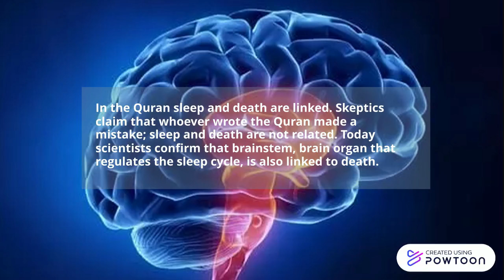Brainstem In Quran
The Quran contains scientific knowledge that could not have been known 1400 years ago. It ranges from basic arithmetics to the most advanced topics in astrophysics. You are invited to go through those miracles and judge for yourself.